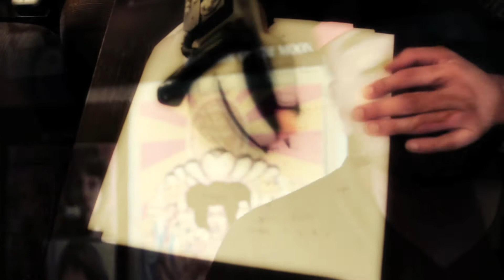Something Like Us - Bedroom Music [HD] (feat. MOBONIX & Chriz Styles)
Song: Bedroom Music
By: Something Like Us

Lyrics:
Life, stress, it's like this...
It's like that... it's like that.

I got hope in the corner, feed my mind, cornucopia
The intuition is present but I'm fearin' to leave ya
This test.. test is a lesson. The temp... temperature's rising
Directions turned for the destined
Just an eargasmic expression.. I do it..

In the bedroom every night
I do it in the bedroom every night

So you got a quarter ounce yea?
Let me see you bounce it.
Call the crew.. call the crew...
Studio session announce it!
Protools up, Nuemann on
Write to the beat , let's start on the song
Flip to the script now skip to the hats
While the girls in the back just carryin' on
We got that Wii... Nindindoo up on that Mario
Up on your stereo, Kumar, Chris, Me.. fumario
Cause this is Low End Theory
If you don't know then,
You won't have no friends
Just know that I do this

And this is mostly how the story goes
I keep it real boy, no Pinocchio
I wake up in the morning
Give myself a morning yawnin'
Throwin' on a couple garments
Wit' a fresh bowl of cereal
Late night bedroom sessions
Magazine covers, I'm knowin' that I'm destined
Cook up a couple songs just for someone to invest in
Platinum certifiable return on your investment